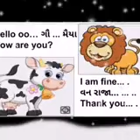English: Poem - 2 Pencil - Std 10 Gujarati Med